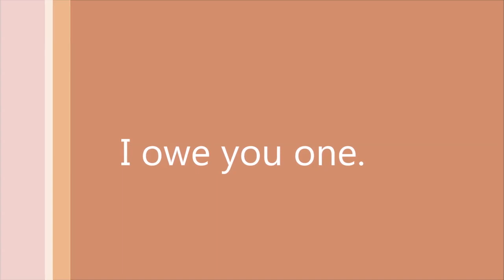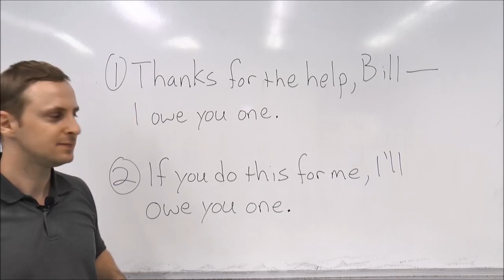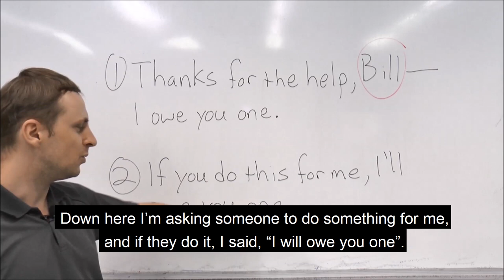20240422-I owe you one